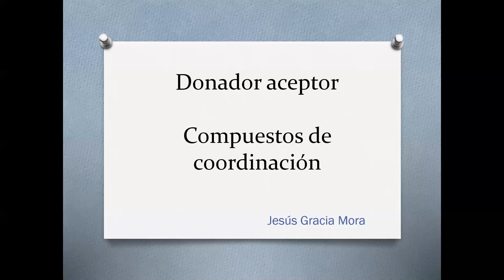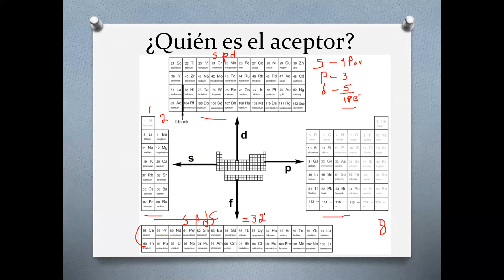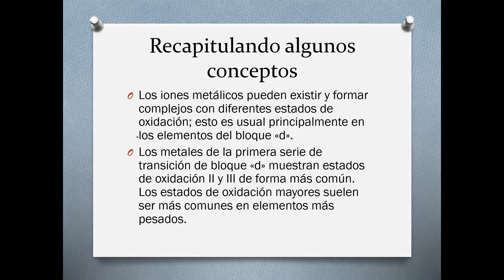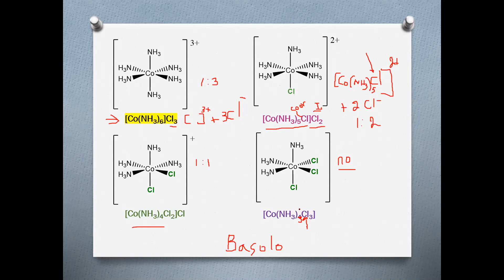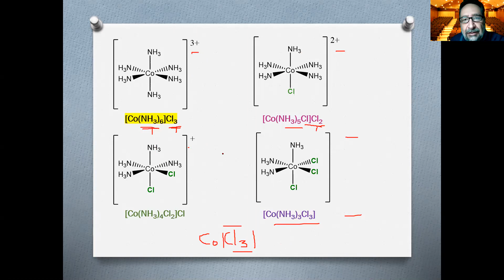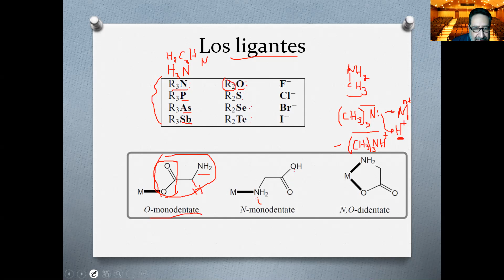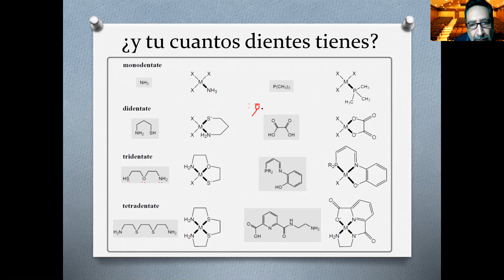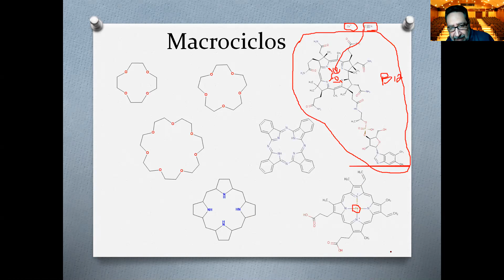Química inorgánica clase 14 enero 2021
Prof. Jesús Gracia Mora
Facultad de Química, UNAM.